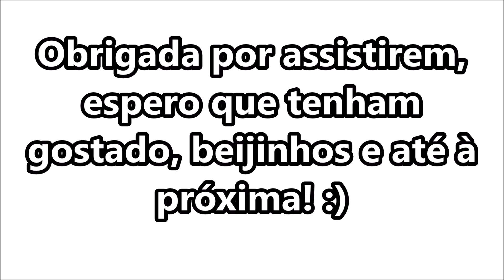Outfit of the day (06-05-2014) ✺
Olá amores! :)
Hoje trago-vos novamente um look do dia, neste caso do dia 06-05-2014. Espero que gostem, beijinho grande!!